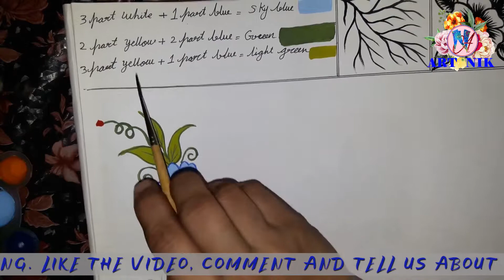CORNER DESIGN SHARP OUTLINE ON DESIGN - T5WATER COLOUR PAINTING IN HINDI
This is my 5th Tutorial on Water colour painting:
"T5: HOW TO MAKE SHARP OUTLINE ON DESIGN - WATER COLOUR PAINTING IN  HINDI"

Learn water colour painitng in hindi.